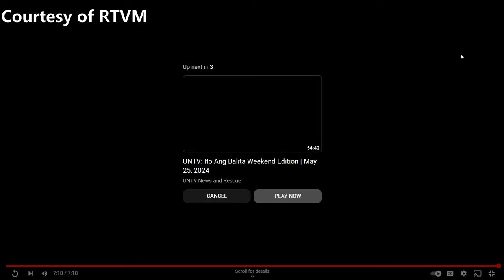FULL SPEECH OF PBBM DURING THE INAUGURATION OF SOLAIRE RESORT NORTH